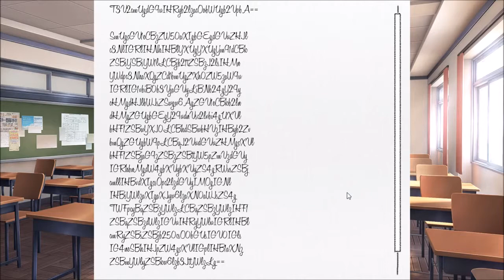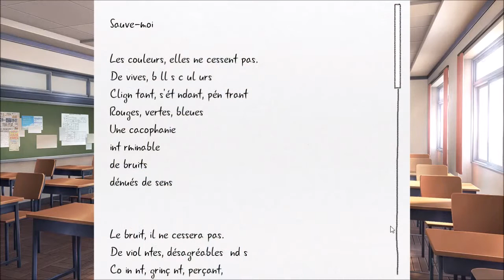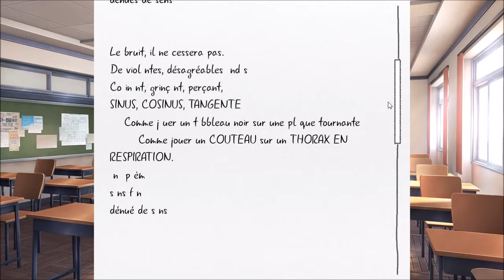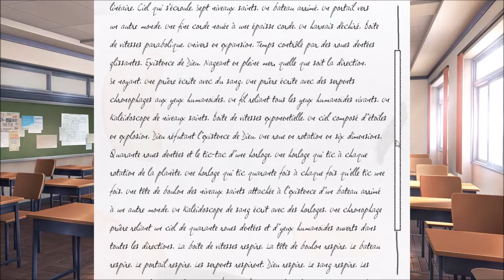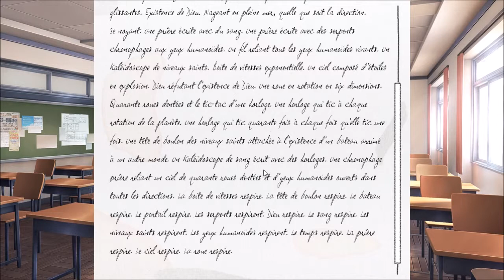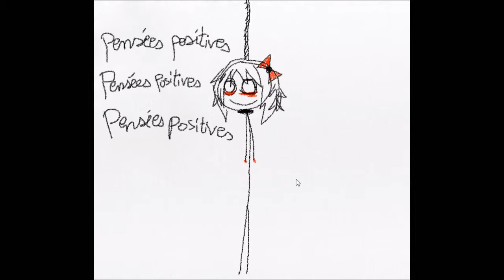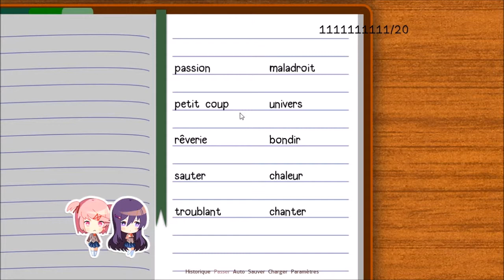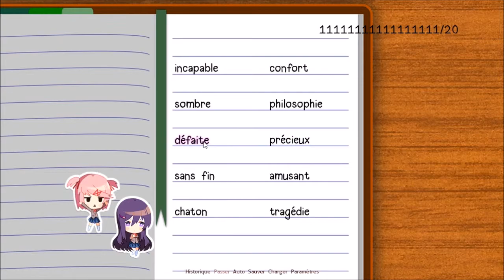Doki Doki Literature Club Ep 11